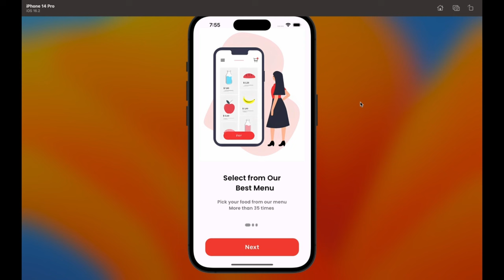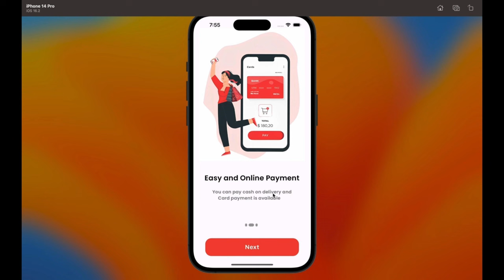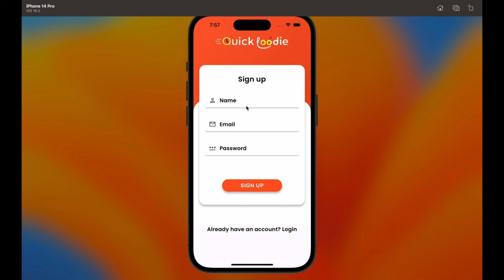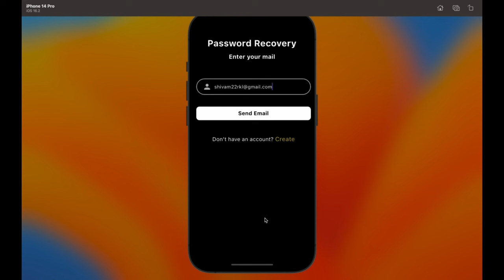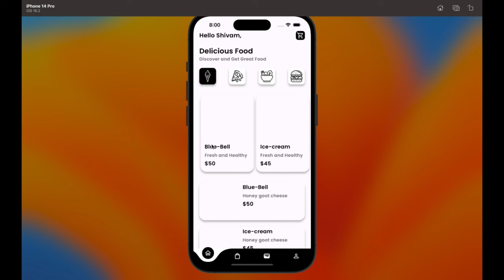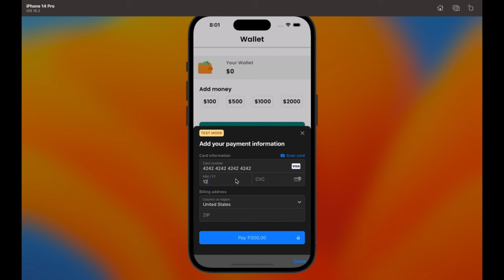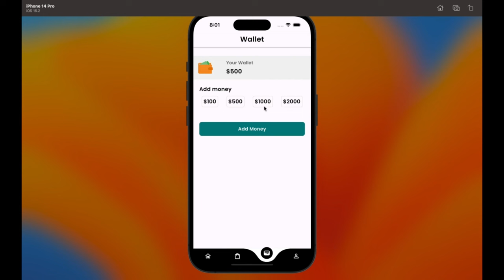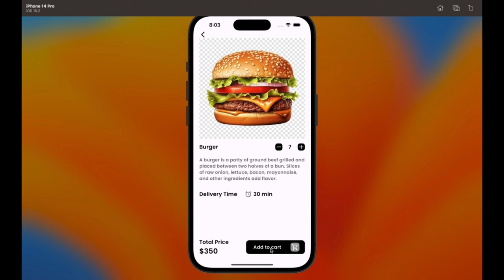🍔🔥📱 Sizzling Ecommerce App with Admin Panel | Flutter x Firebase Tutorial | Food Delivery App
📕 Things covered in this Video:
- Flutter Basics
- Firebase Setup
- User Authentication
- Food Ordering
- E-Commerce Features
- Admin Panel
- Real-time Updates
- UI Design Tips
- Coding Process

TIMELINE
0:00 Introduction
0:44 App Demo
13:44 Creating a Home Screen Page UI from Scratch
50:50 Adding a Bottom Navigation Bar
1:00:39 Creating a Detail Screen Page UI from Scratch
1:15:06 Adding a LogIn Screen Page UI from Scratch
1:32:00 Creating a SignUp Screen Page UI from Scratch
1:35:38 Creating a Function for Onboarding Screens
1:38:35 Adding a Content Model File
1:43:59 Using a Page View Builder Function
1:57:53 Adding a Firebase to our App
1:59:06 Adding a iOS App with Firebase
2:00:32 Adding a Android App with Firebase
2:04:14 Adding a Packages from Pub.dev
2:05:58 Creating a Function for SignUp Page
2:17:27 Creating a Function for LogIn Page
2:25:10 Creating a UI for ForgotPassword Screen
2:38:15 Adding a Function for ForgotPassword Screen
2:43:00 Creating a UI for Wallet Page Screen
2:55:54 Adding a Function for Wallet Page Screen
3:44:50 Adding a Admin LogIn Page Screen
4:10:40 Creating a UI for Add Item Page Screen
4:29:41 Adding a Function for Add Item Page
4:44:58 Using StreamBuilder to show the FoodItems
5:00:30 Adding a Function for Detail Page
5:08:38 Creating a UI for Profile Page Screen
5:17:42 Adding a Function for Profile Page Screen
5:29:36 Creating a UI for Food Cart Page
5:38:52 Adding a Function for Food Cart Page